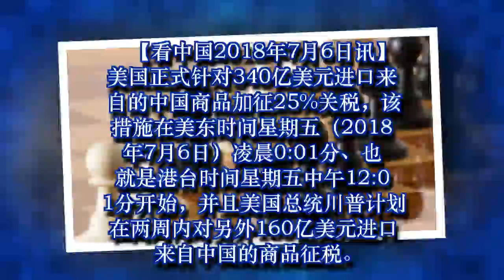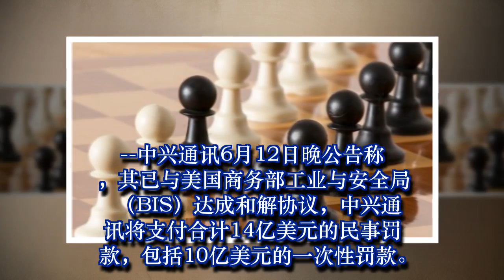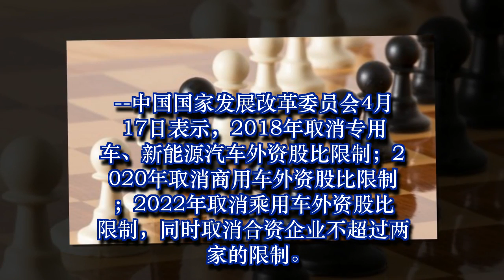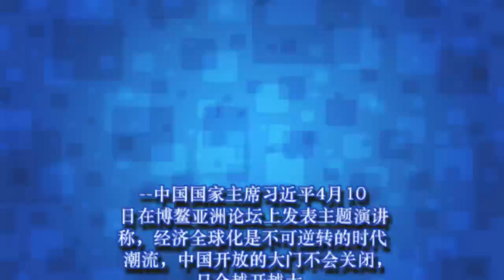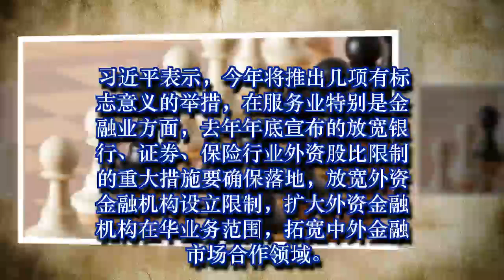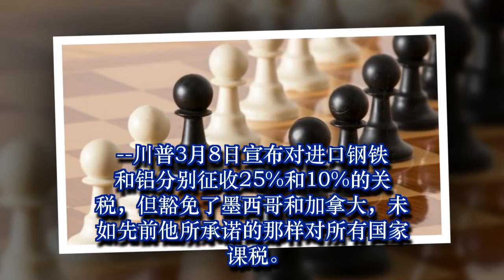美国正式对来自中国的进口商品加征关税